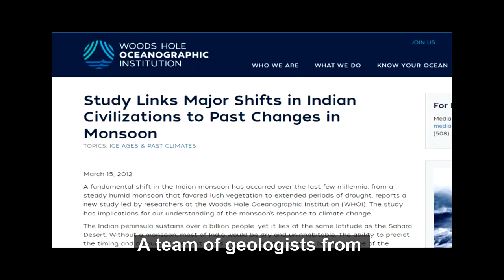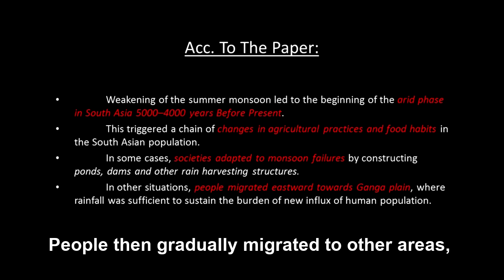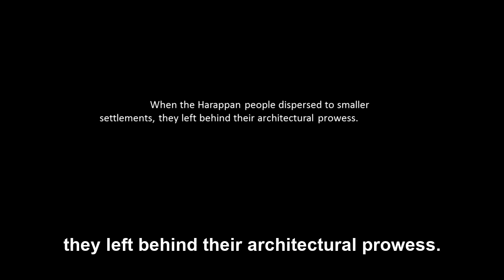Why People Moved To Southern India 4000 Years Ago?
Here I talked about How the Harappan Civilization declined based on Research from Topmost geologists and archeologists.

If you want to know more about the Decline of Indus Valley, here are the links this video is based on:

Adaptation and human migration in the Indian monsoon during the Holocene Research Paper: